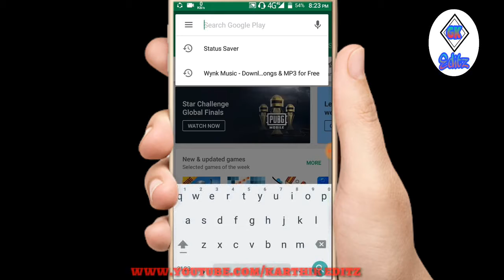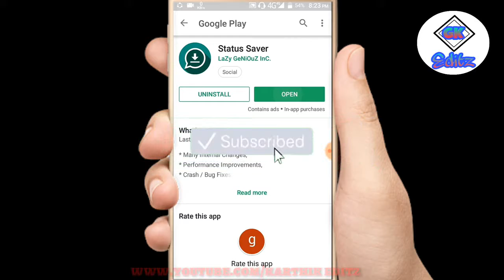How to download WhatsApp status [Telugu]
Hello Guys,
Iam Karthik.
   Today iam back with a new video How to download WhatsApp status for free in any android phone In telugu

If U Really Like This Video Then Please Don't Forget To.